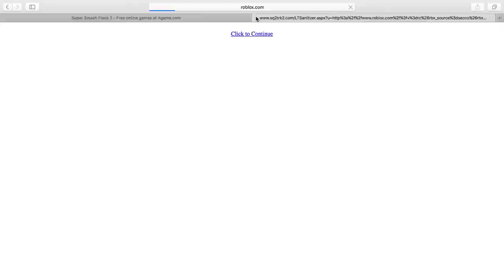Let's Play Super Smash Flash 2!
Shout out to the creator of this game!